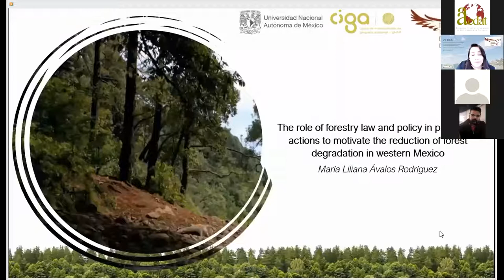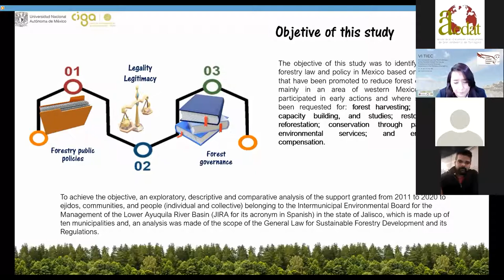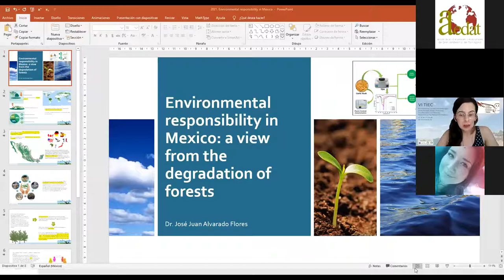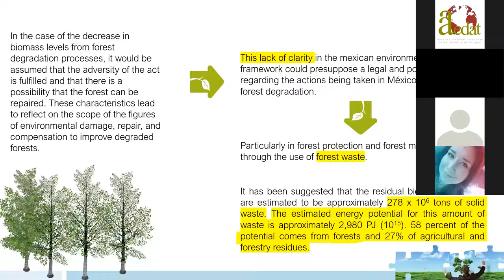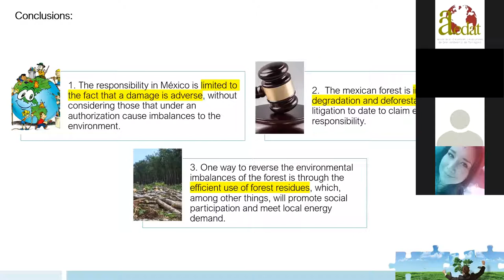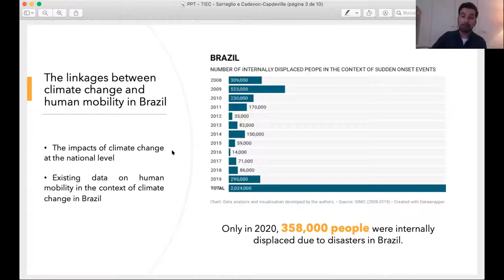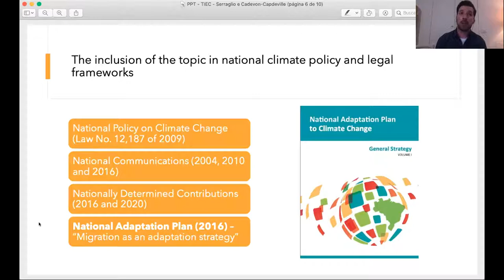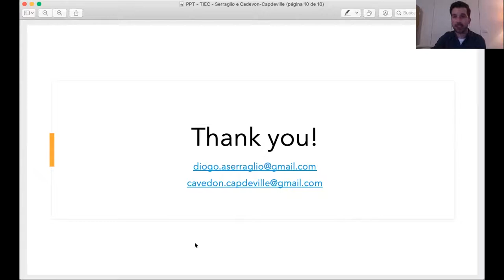VI .TIEC: Official Welcome, Keynote Speech and Panel 1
Official Welcome, Keynote Speech  Dr. Angelica De Freitas E Silva “Environmental Law In The Ethics Of Exhaustion and Panel 1 “The context and status of Environmental Law in raising the planetary emergency”